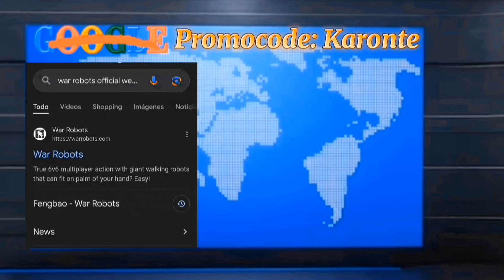War robots, Llego el Pascal a los marcadores, Responde todas tus dudas.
Tienda web

WR.app/Karonte